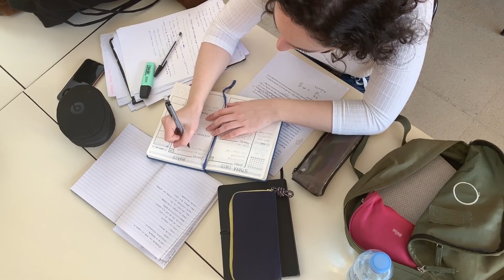3 MCAT Mistakes to Avoid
In case you didn't know, I'm a 3rd year medical student and have a hobby for making free MCAT resources on YouTube with my sister Maggie:-) I scored in the 90th percentile on my own MCAT and made all the mistakes so that you don't have to!